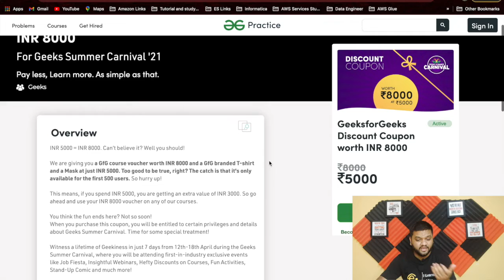Random Talk - Upcoming Video Updates - GeeksForGeeks Summer Carnival 🧭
🔴 Explore System Design Behind Telegram
🔴 Build Amazon's UI With ReactJS
🔴 Know Where You Stand : Free Self-Assessment Test
🔴 Dynamic Programming by Ex-Directi Engineer